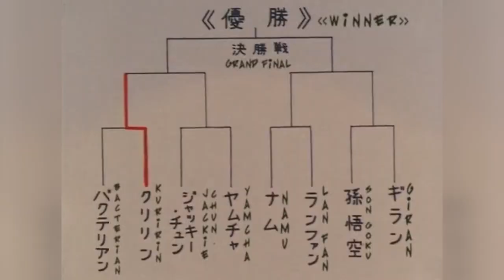What Happened to Yamcha..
today we are talking about everyone's favourite desert bandit baseball player.. Yamcha!